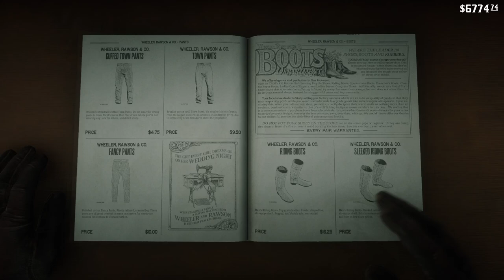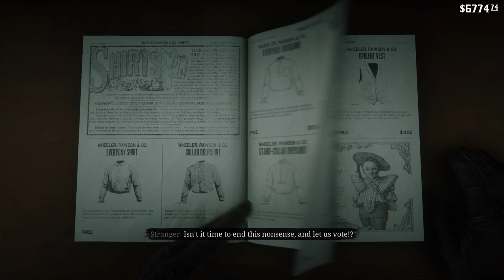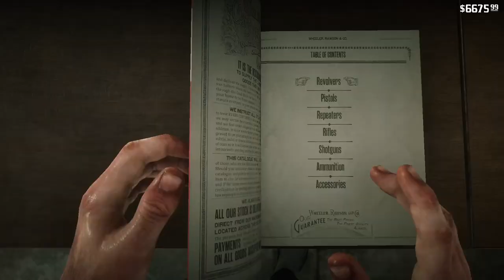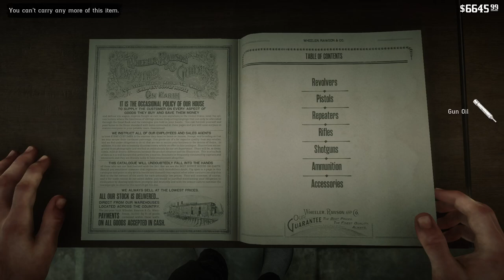Arthur Morgan got to know he has Tuberculosis 🥺 Red Dead Redemption 2 Gameplay